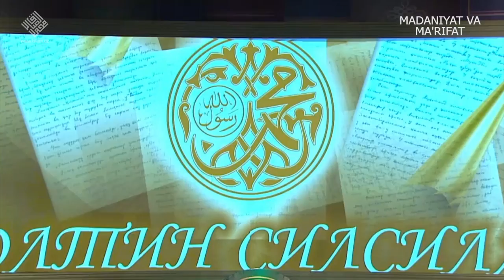«Олтин силсила» кўрсатувининг илк сони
«Олтин силсила» кўрсатувининг илк сони (HD)